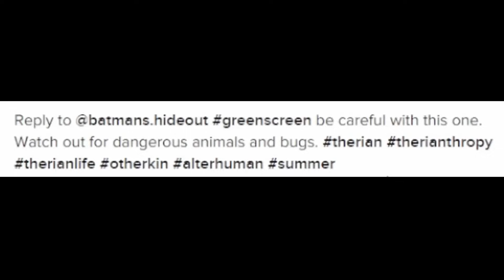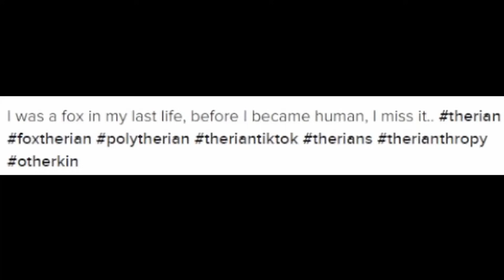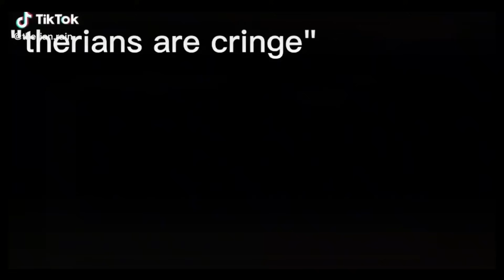GEN Z IDENTIFY AS ANIMALS NOW ????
Today we look at weird and cringe tiktok videos of gen z people that think they are animals and identify as animals for some reason. This generation is strange ngl lol :)

Make sure to leave a like , subscribe and turn on post notifications if you haven't already :) Share this video if possible :) Comment down bellow what you want to see in the next video :) Thanks for watching and have a good day :)